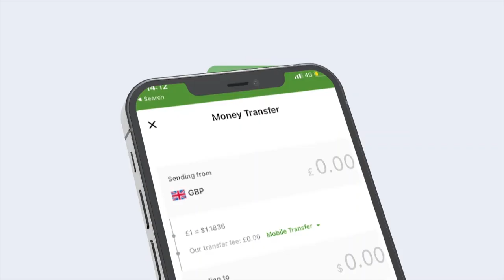Xil. Jeesoow oo si adag u weeraray Siyaasiinta iyo madaxdii hore ee ka hadashay muddo kororsiga